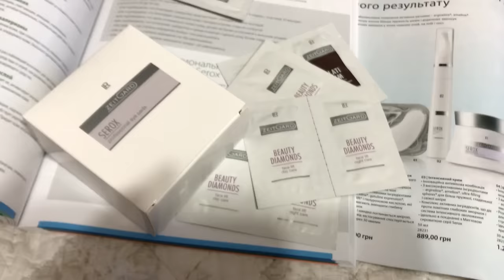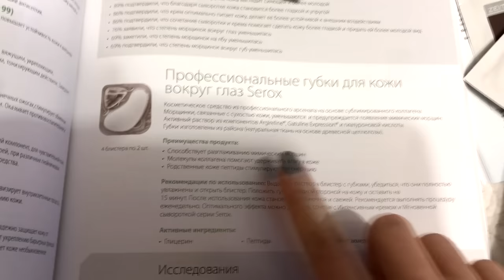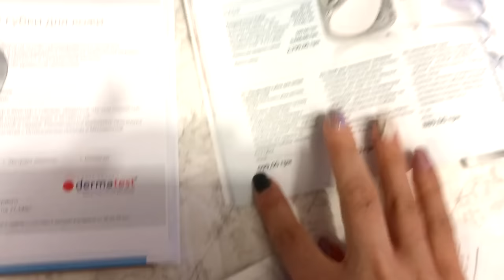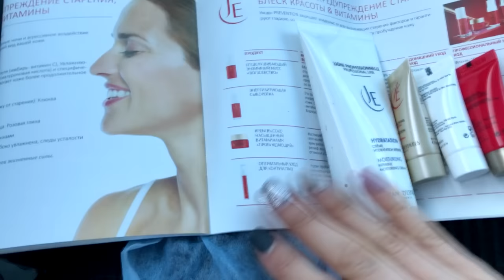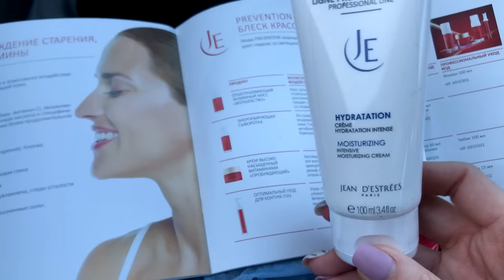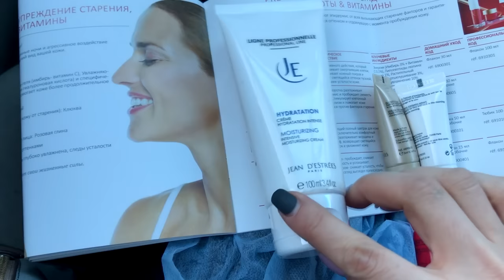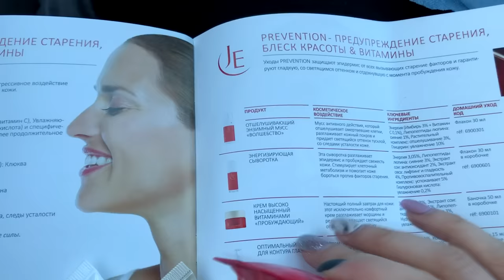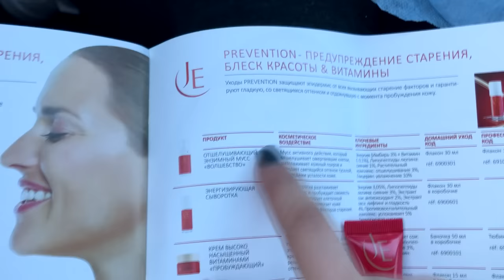VLOG#Девчачий влог\Высокий хвост\Мои косметические покупки\Идея подарка на 8 марта. Запорожская Анна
Я в инстаграм:zaporozhska_anna
Всем привет) Сегодня предлагаю Вам посмотреть мой девчачий влог, как сделать высокий хвост, быстрая и красивая прическа, а так же, где во влоге много косметических продуктов, покупки уходовой косметики, а так же разочарования косметические, идея подарка на почти любой праздник, полезный и нужный. Можно обыграть идею к 14 февраля, к 8 марта. И конечно же во влоге мои детки.